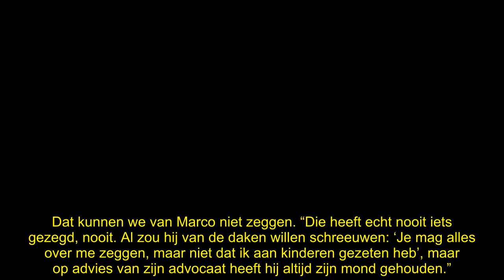Zien we Marco Borsato straks in nieuwe talkshow van Eva Jinek?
Marco Borsato zat na de onthullingen over zijn vreemdgaan op de biechtstoel van Linda de Mol, maar over zijn heftige misbruikzaak zwijgt hij al jaren. Zit hij straks bij Eva Jinek?